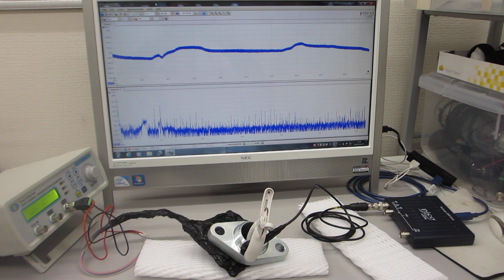メガヘルツの超音波発振による、新しい表面検査技術（超音波システム研究所）